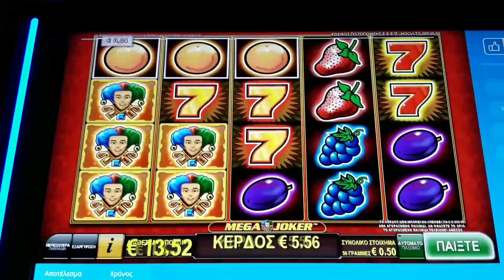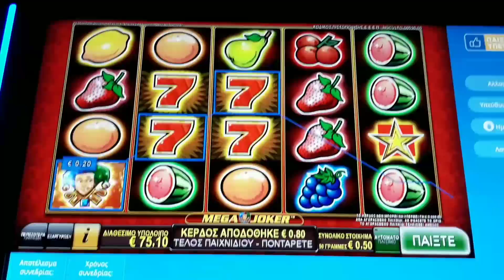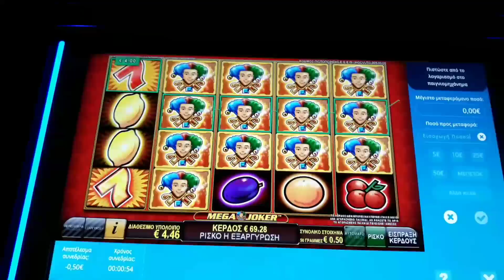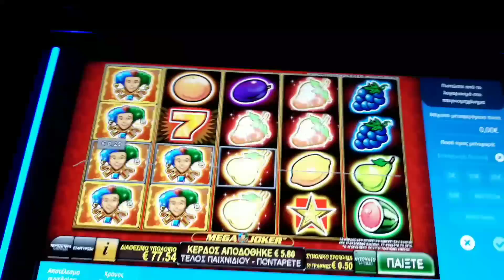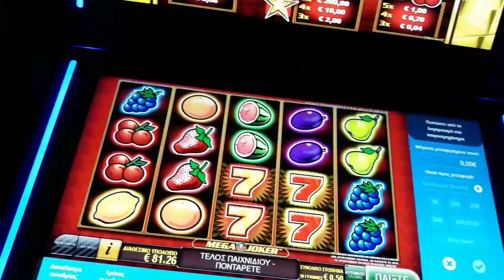PLAY OPAP #1164 MEGA JOKER